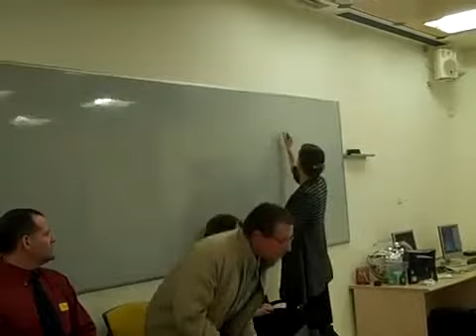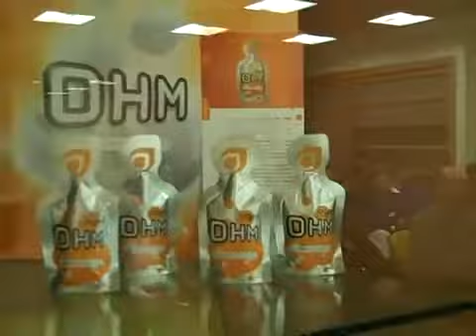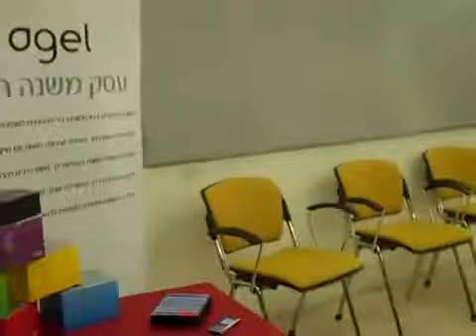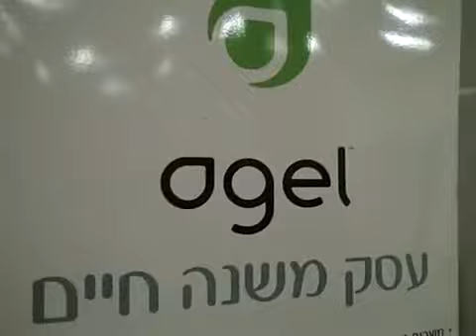מוצרי בריאות AGEL - Wellness Products Hebrew.flv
גלה הזדמנות עסקית חדשה